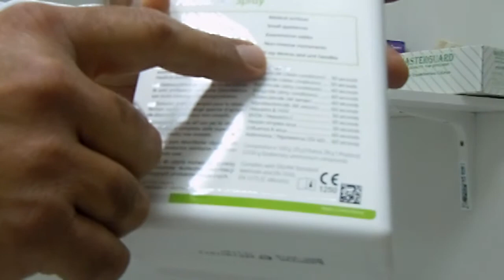Infection Control Procedures in Oral Radiology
This video describes the Infection Control Procedures in the X-ray room